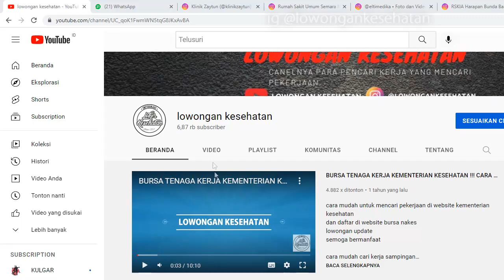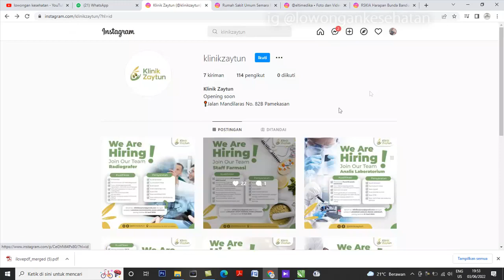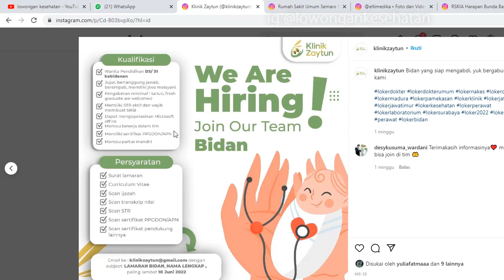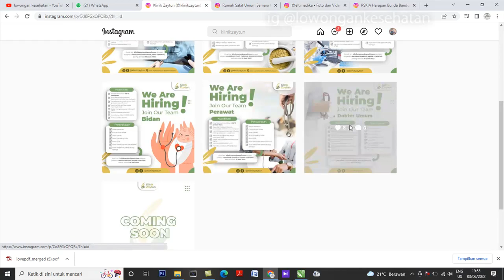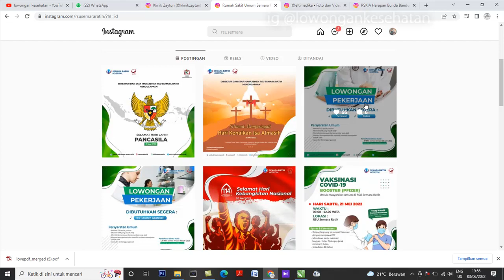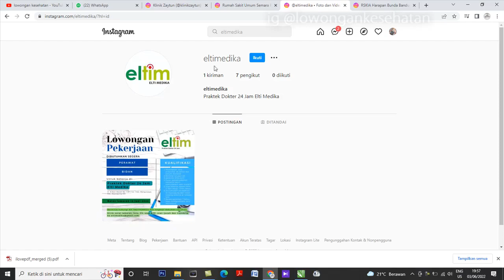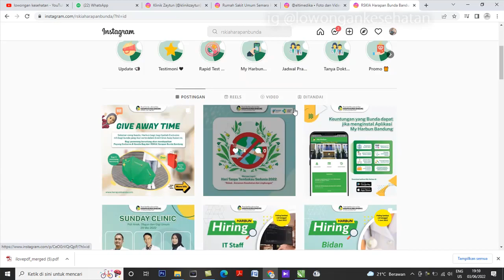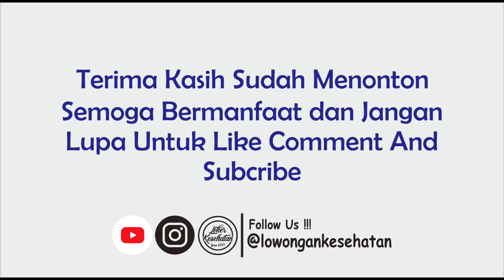INFO LOKER | KLINIK ZAYTUN, RSU SEMARA RATIH, ELFIMEDIKA, RSKIA HARAPAN BUNDA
silahkan bisa di coba gaes